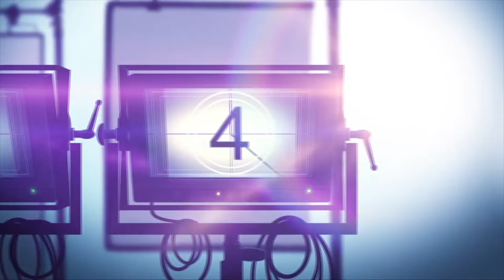'SUPERGIRL' Roundtable | Chyler Leigh and Azie Tesfai